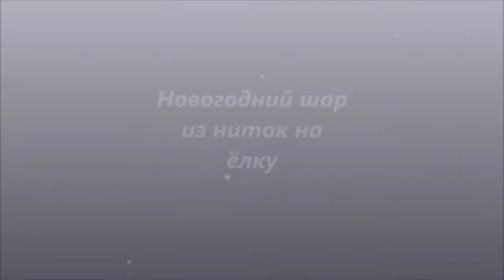Шар из ниток - украшение на новогоднюю ёлку!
Оригинальное украшение на новогоднюю елку своими руками- Шар из ниток!